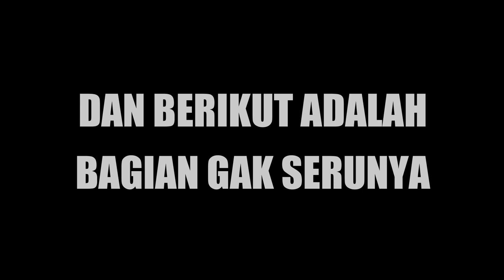SHERIDAN MISSILE DI GRAVITIZING TUH RASANYAAA....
Hai Selamat Datang di Channel Boorgah 🍔

Yaa balik lagi, gua masih mau coba upload game World of Tanks Blitz, minggu sebelumnya ada event di mana kalian bisa dapetin Sheridan Missile, untungnya gua udah punya dari event-event sebelumnya, tapi kita coba pake tank peluru roket ini di gamemode paling absurd, yaitu gamemode GRAVITIZING.

Kalau kalian suka sama konten yang gua buat bisa aja kalian like videonya, kalau kalian pengen nonton video gua yang lainnya bisa aja kalian subscribe channel gua soalnya ngebantu banget, mungkin kalian juga bisa komen di video gua tentang apa yang kalian pikir tentang konten gua, dan kalau kalian merasa konten gua cukup menarik ditonton oleh kenalan kalian bisa aja share videonya.

sekali lagi terima kasih buat yang udah nonton video ini, sampai jumpa di video selanjutnya...